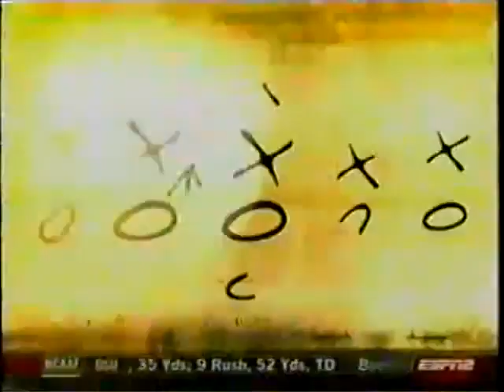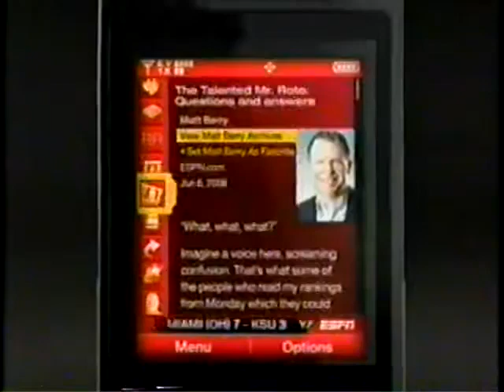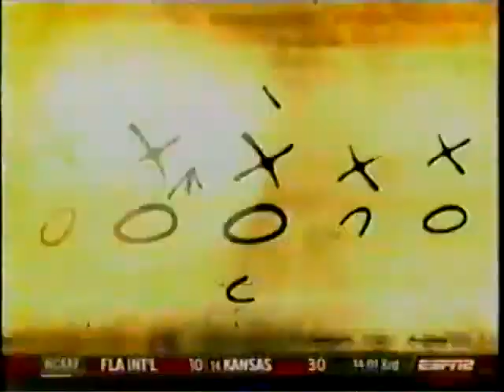2008 - Louisiana Tech vs Mississippi State